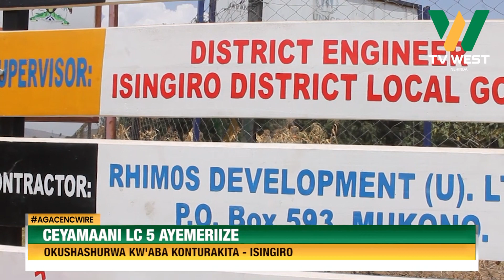AGACENCWIRE: Ceyamaani LC 5 ayemeriize okushashurwa kw'aba konturakita.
Isingiro;

Ceyamaani LC 5 ayemeriize okushashurwa kw'aba konturakita.